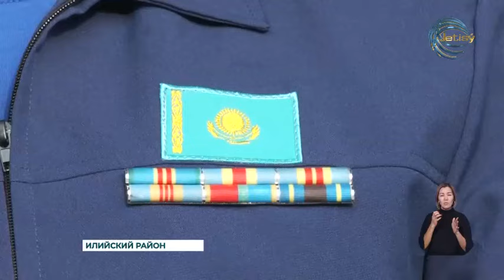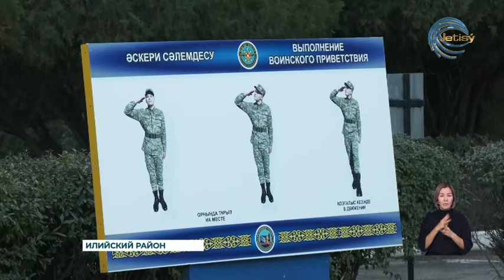Солдаты, исполнившие свой воинский долг, возвращаются домой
Солдаты, исполнившие свой воинский долг, возвращаются домой. В войсковой части 78460 состоялась церемония проводов более 70 военнослужащих срочной службы, в соответствии всем традициям Вооруженных Сил Казахстана.